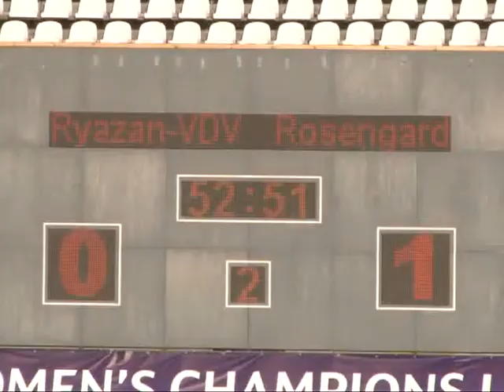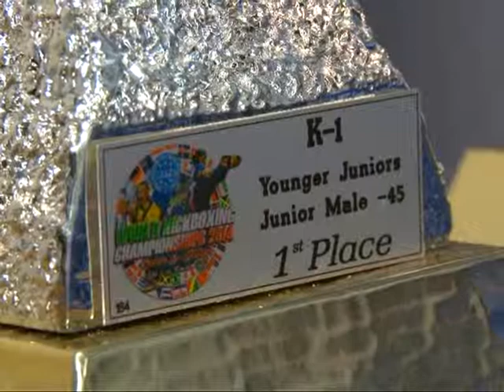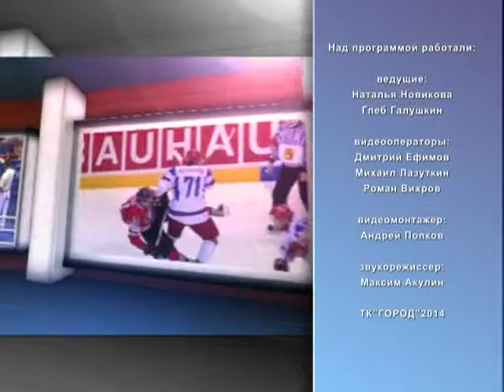Второе дыхание 11.10.14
Дебют состоялся! «Рязань-ВДВ» провела свой первый матч в женской лиге чемпионов по футболу. Ученье – свет, а спорт это жизнь. В РГУ началась ежегодная Спартакиада среди ВУЗов. Симбиоз единоборств Востока и Запада. Кикбоксинг популярен и в Рязани.